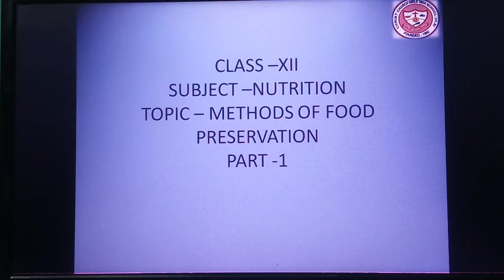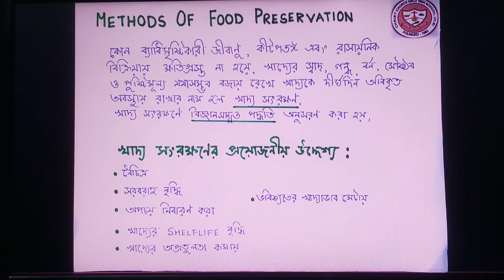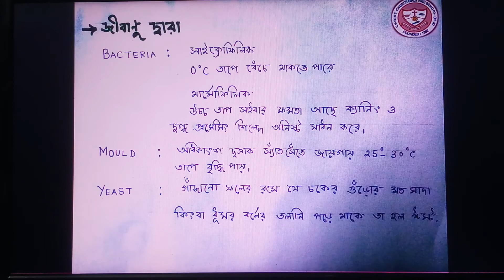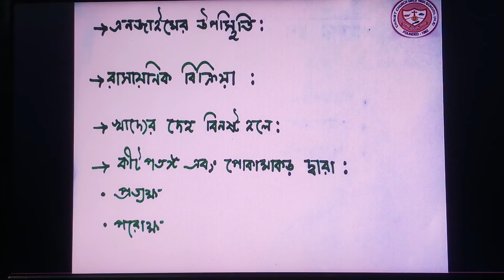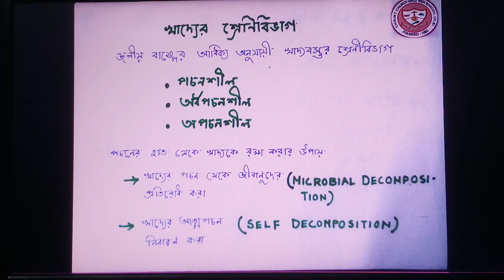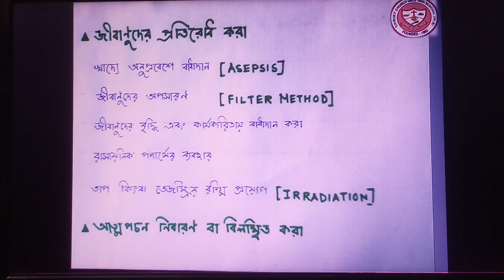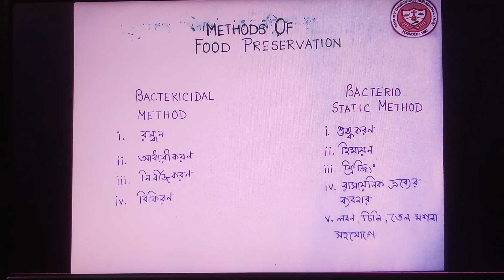CLASS XII NUTRITION -- METHODS OF FOOD PRESERVATION PART 1